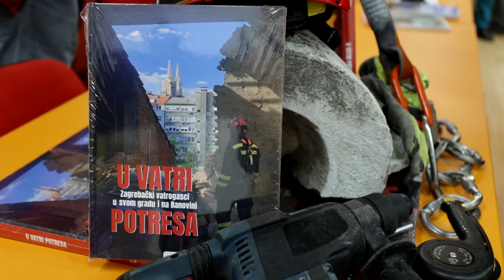Predstavljena monografija zagrebačkih vatrogasaca "U vatri potresa"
Zagrebački vatrogasci predstavili su monografiju "U vatri potresa - Zagrebački vatrogasci u svom gradu i na Banovini". Ova bogato ilustrirana monografija, podijeljena u šest poglavlja, prezentira predan rad zagrebačkih vatrogasaca tijekom potresne 2020. i 2021. godine. Među mnogobrojnim fotografijama nalaze se i fotografije Pixsellovih fotoreportera.
Gradonačelnik Zagreba Tomislav Tomašević, povjesničarka umjetnosti i etnologinja, urednica časopisa "Meridijani" Petra Somek, zapovjednik Javne vatrogasne postrojbe Zagreb Siniša Jembrih, Glavni vatrogasni zapovjednik RH Slavko Tucaković, profesor na Geoloskom odsjeku Prirodoslovno-matematičkog fakulteta Tihomir Marjanac.